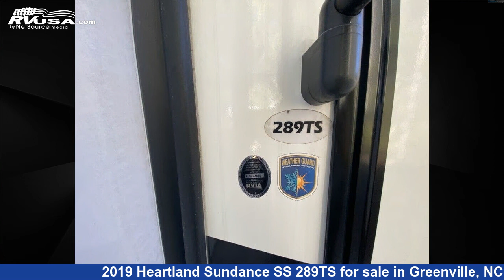Breathtaking 2019 Heartland Sundance Fifth Wheel RV For Sale in Greenville, NC | RVUSA.com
This 2019 Heartland Sundance SS 289TS is a Fifth Wheel RV. It is located in Greenville, NC 27858 and is offered for sale by Travelcamp of Greenville. This Used Heartland Is 31' 0" in length and features 3 slideouts, a White interior, sleeps 4.The unloaded weight of this 2019 Heartland Sundance SS 289TS is 8386 lbs.

Travelcamp of Greenville is a dealer for brands like: and offers the following rv services: Parts/Accessories, Service. For more information and pricing on this unit, To see all units available for sale by Travelcamp of Greenville,